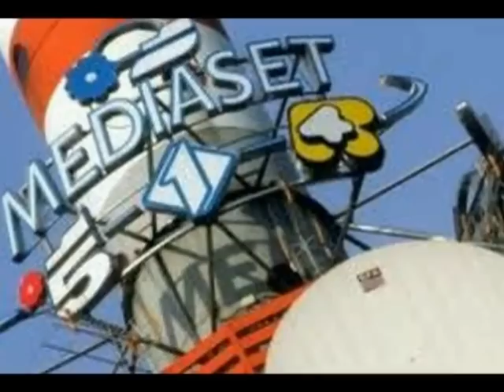SERGIO LEONE CON ERNESTO GASTALDI IN "SPAGHETTI WESTERN"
Centocinquanta sceneggiature del biellese Ernesto Gastaldi per Sergio Leone